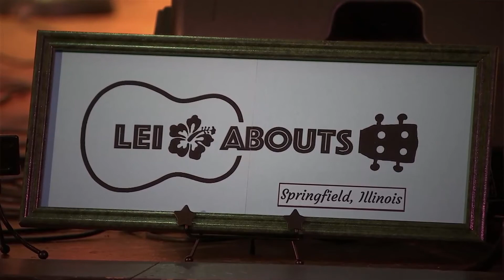Lei*Abouts at the 2018 Illinois State Fair!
The Lei*Abouts performed for the Illinois Dept. On Aging at their Senior Center at the Illinois State Fair!  Come see us at upcoming shows on Sep 15 and 16 at the Art Fair at Edwards' Place, or the Clayville Festival!